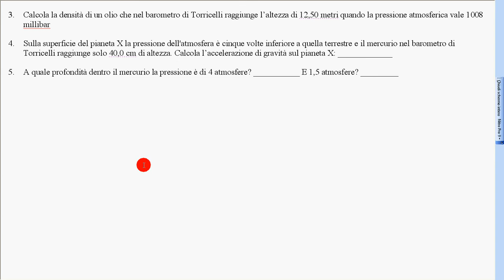16c esercizi equilibrio fluidi 5